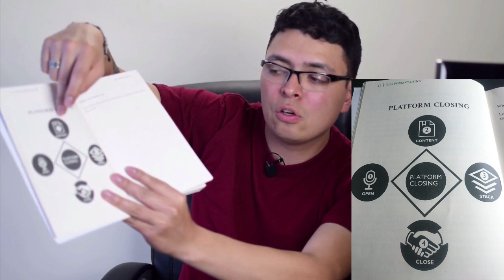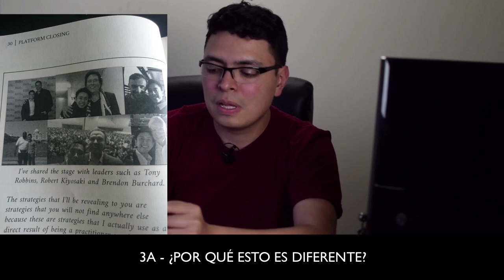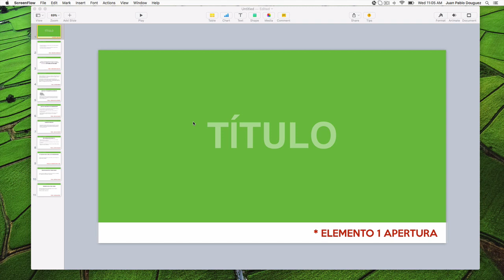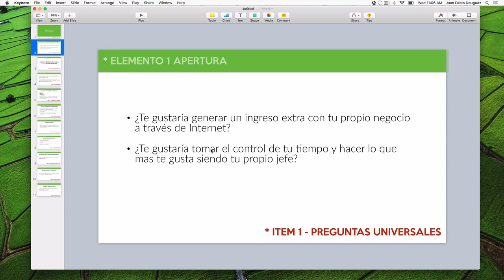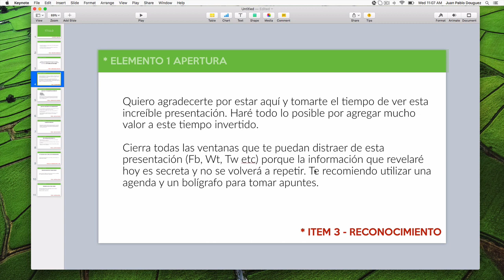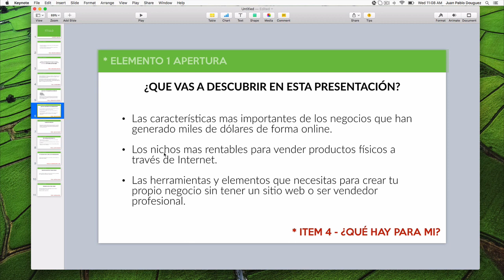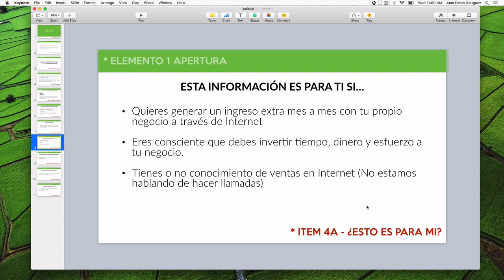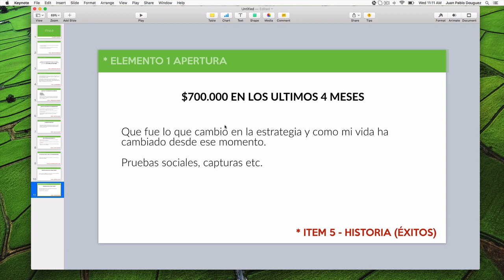🗝 Como Hacer Webinars Para Vender Infoproductos o Servicios | Parte #1 - APERTURA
Aprender a crear webinars para vender tus infoproductos fácilmente.

Si quieres saber cómo vender infoproductos de manera efectiva a través de tus presentaciones en un webinar a cartas de venta, solo debes seguir esta serie de 4 videos en la que te revelo los 4 elementos mas importantes para vender de manera infalible.

Esta estrategia esta basada en el libro Platform Closing by Peng Joon, una estrategia que funciona y que quiero compartir contigo. ¡Espero que la disfrutes!